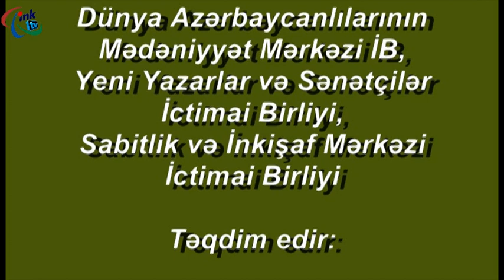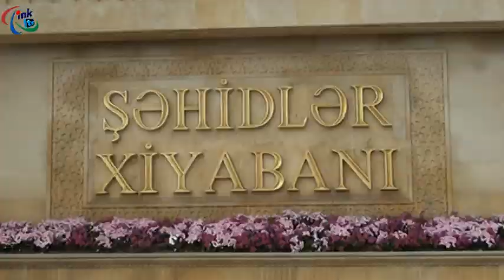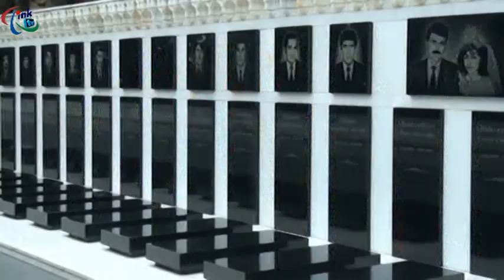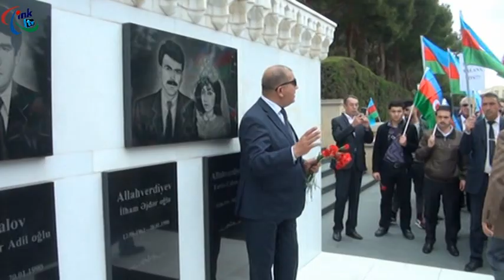İNK yaranmasının 4-cu ilini qeyri-formal toplantıları keçirdi: İctimai yürüş və ictimai ziyrət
Yaranmasının 4 illiyi münasibəti ilə İctimai Nəzarət Koalisiyası üzvlərinin I Fəxri Xiyabandan Şəhidlər Xiyabanına İctimai Yürüşü

İctimai Nəzarət Koalisiyası üzvləri I Fəxri Xiyabanda Ulu Öndər Heydər Əliyevin və başqa tarixi şəxsiyyətlərin məzarları ziyarət etdilər!

110 vətəndaş cəmiyyəti təsisatlarını birləşdirən İNK üzvlərinin I Fəxri Xiyaban və Şəhidlər Xiyabanna İctimai Ziyarət və İctimai Yürüşündən çanlı yayım!

İctimai Nəzarət Koalisiyasının 1 oktayabr 2019-cu ildə, saat 11 00-da etibarən İctimai Ziyarət və İctimai Yürüş baş tutdu!

Təşkilatlar haqqında məlumatlar

110 QHT, KİV, İnternet portal və saytı birləşdirən İctimai Nəzarət Koalisiyasının – Dünya Azərbaycanlılarının Mədəniyyət Mərkəzi İctimai Birliyi, Yeni Yazarlar və Sənətçilər İctimai Birliyi, Sabitlik və İnkişaf Mərkəzi İctimai Bİrliyi tərəfindən genişləndirilən Vətəndaş Cəmiyyəti Platformasıdır!

İNK - DAMM İB, YYS İB, SİMİB-nin ünvanı: Azərbaycan Respublikası, Bakı şəhəri, Mətbuat prospekti 529-cu məhəllə, “Azərbaycan” nəşriyyatı, 8-ci mərtəbə. AZ1073

“Qaynar xətt”- Telefonlar/faks: (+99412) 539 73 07, 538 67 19, 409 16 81 (ofis)

İNK - DAMMİB-SİMİB-YYSİB Analitik-İnformasiya Mərkəzi